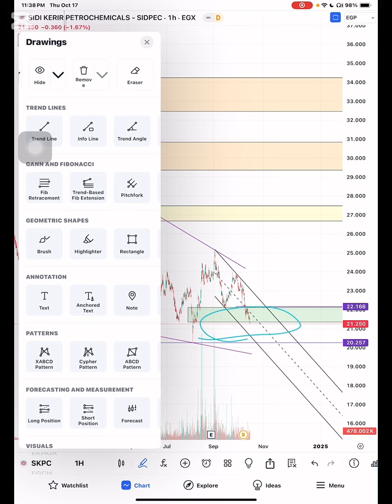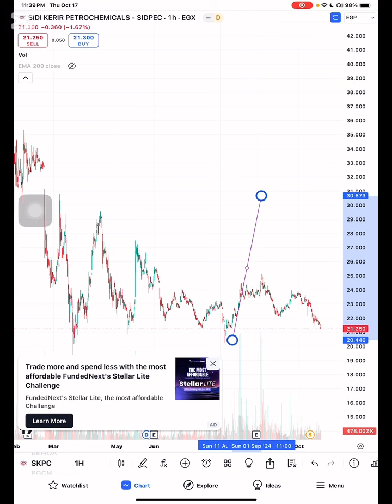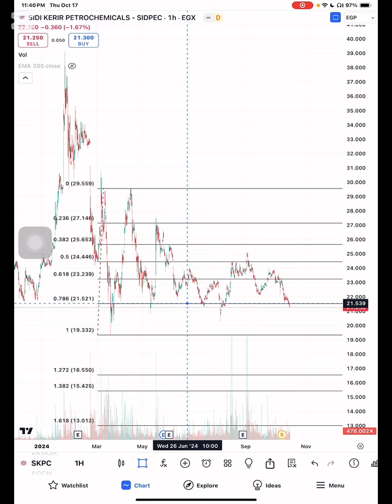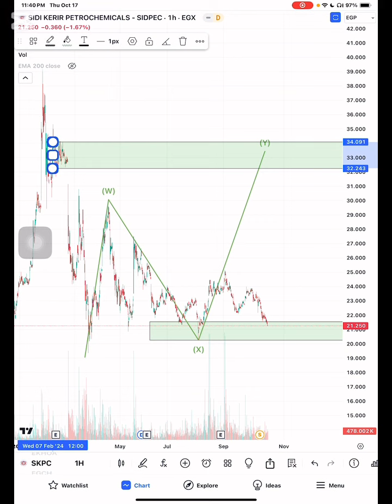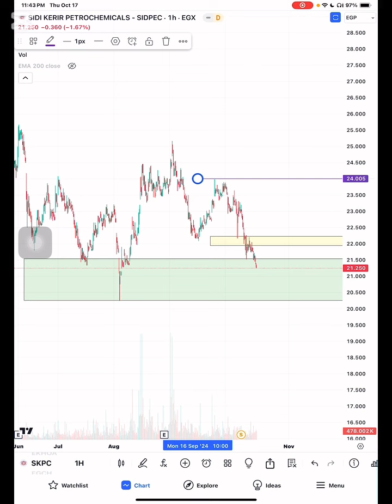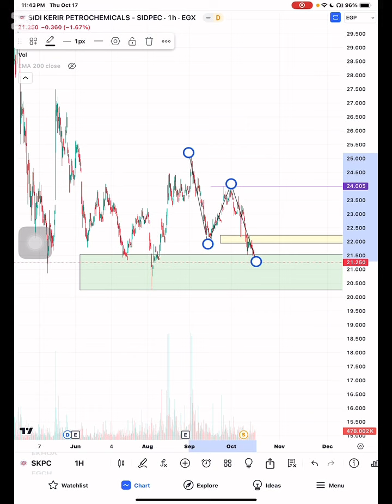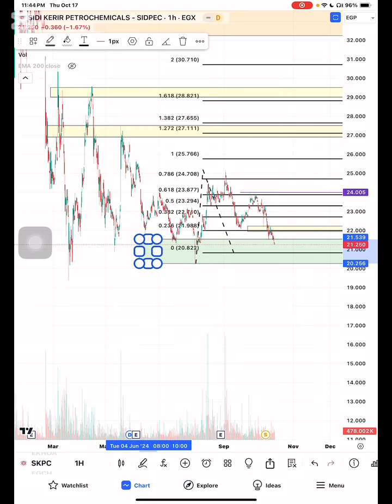تحليل سيدي كرير SKPC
للأنتساب بالقناة 😊